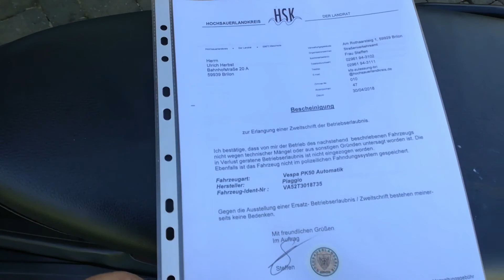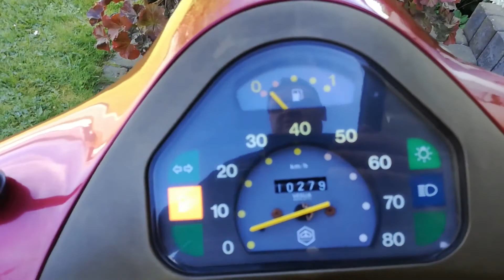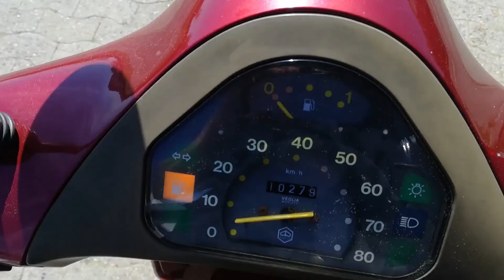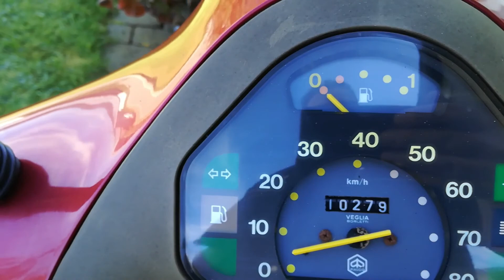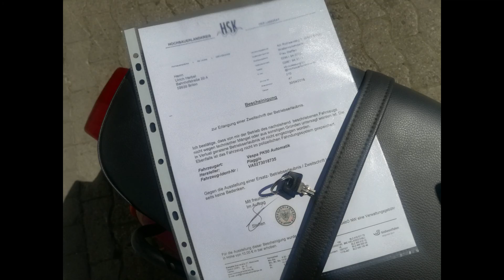Vespa PK50 ► Ezl.1994 ► VA52T ► 10278 km ► Automatik ► Piaggio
► VESPA PK50-Automatik– Ezl. 1994 – VA52T – - INFO▼↓ ↓ ↓▼▼▼HIER ÖFFNEN▼▼▼↓ ↓
Fahrbereiter und funktionstüchtig Zustand. Auspuff ist laut, somit reparaturbedürftig. Sehr schöner Erhaltungszustand im O-Lack. Ohne ABE, dafür mit aktueller Unbedenklichkeitsbescheinigung zur Erlangung einer Zweitschrift der Betriebserlaubnis und 1x Schlüssel vorhanden. Gebrauchsspuren und kleine Lackausbesserungen vorhanden. Alle Fotos und weitere Details zum Zustand siehe Video auf meiner Webseite.

Bei INTERESSE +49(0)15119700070 auch Whatsapp.

***NEWSTICKER***
NEU.. Höhle der Löwen ► Blinkerhandschuh 00501 Tragbare Fahrradbeleuchtung | Helles LED Blinklicht Fahrrad & Mountainbike | Kabelloses Fahrrad Zubehör (Fahrradlicht/Fahrrad Gadget) |
Einfache Bedienung (Touchfunktion/Wasserfest) |
Blinkerhandschuh in Schwarz/Grau in XL/XXL

Home of Cryptocurrency
Europas führende Handelsplattform für Kryptowährungen wie Bitcoin, Ethereum, IOTA und mehr. Schnell, sicher und rund um die Uhr.